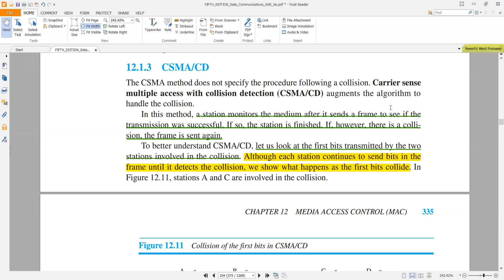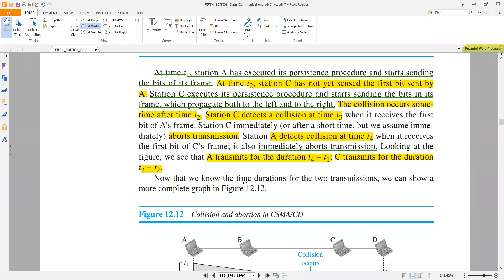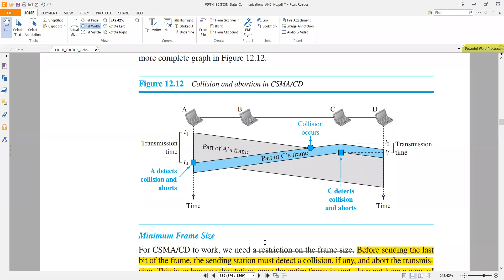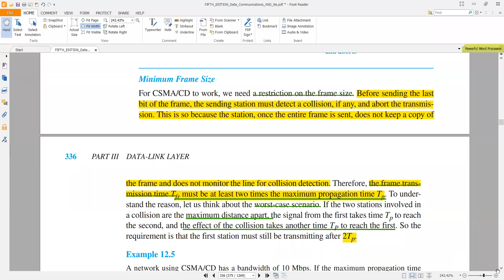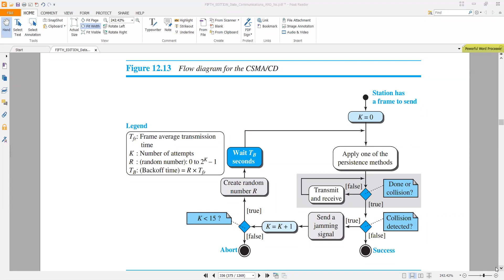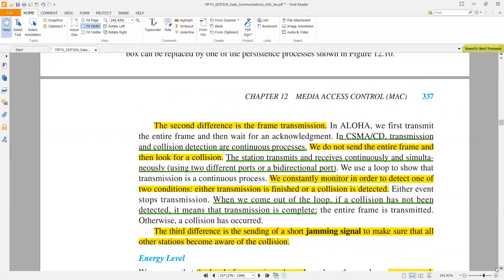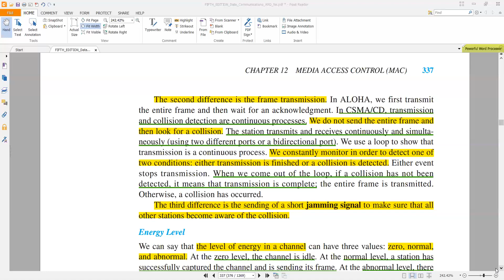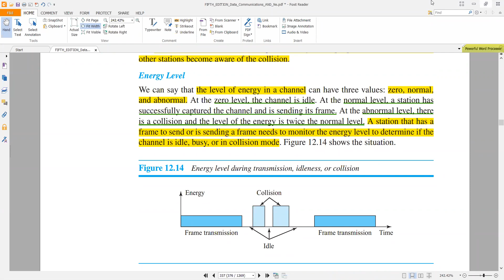Wireless Networks | Random Access Protocols | CSMA/CD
This video will cover the Carrier Sense Multiple Access with Collision Detection (Random Access Control Protocols).